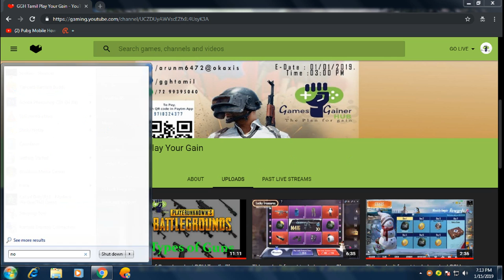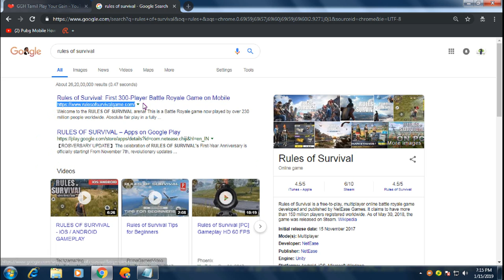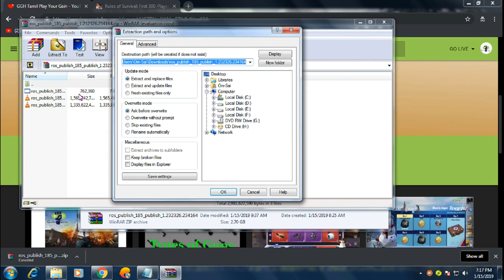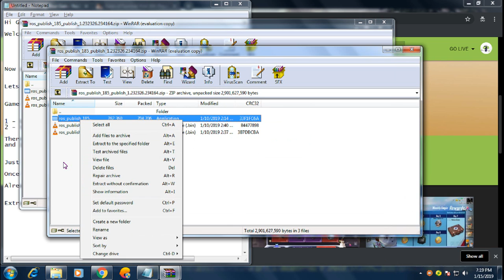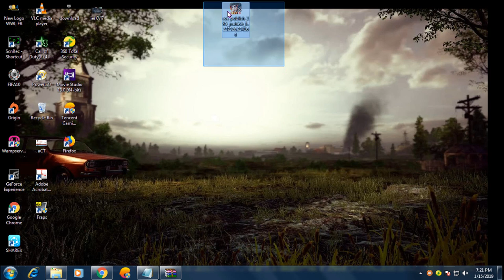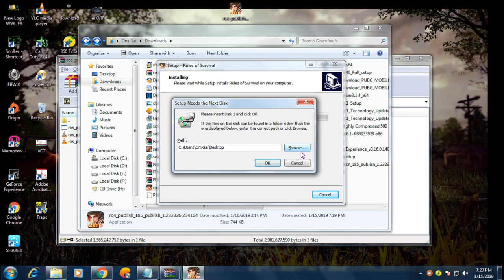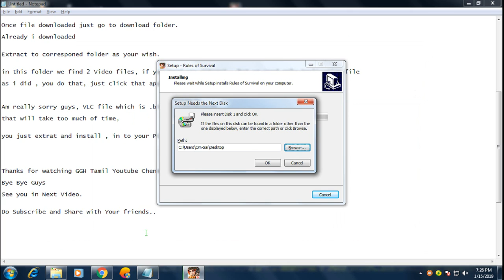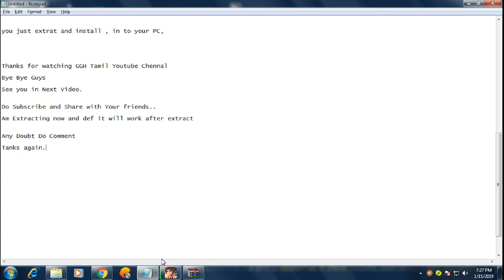How to Play Rules of survival in PC | GGH Tamil Play Your Gain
Rules of survival is kind of PUBG Game,

Gpay: arunm6472@okaxis